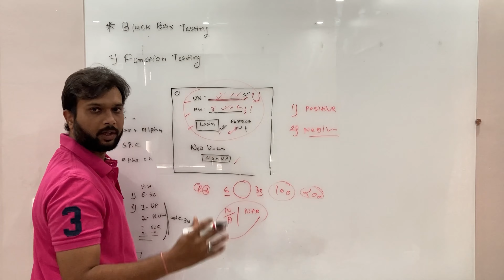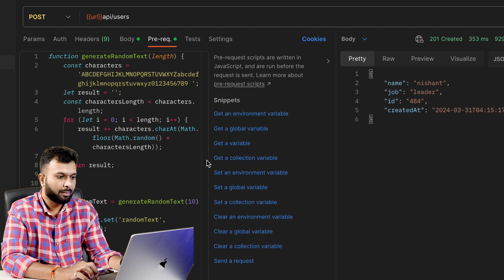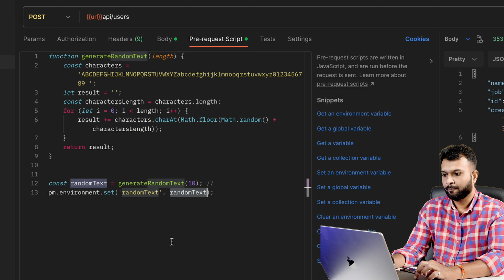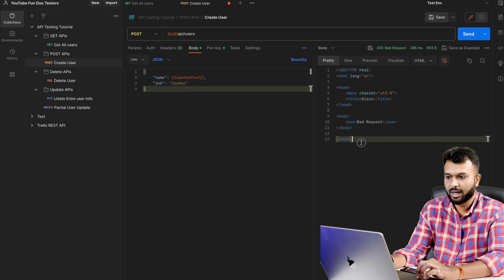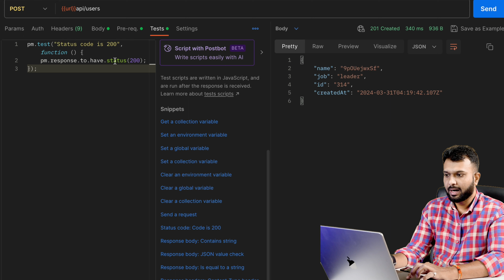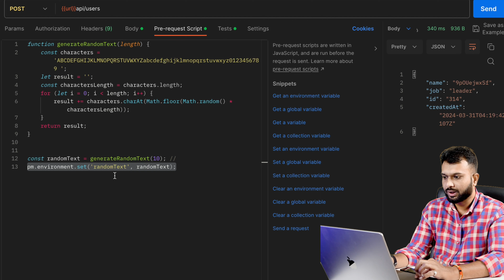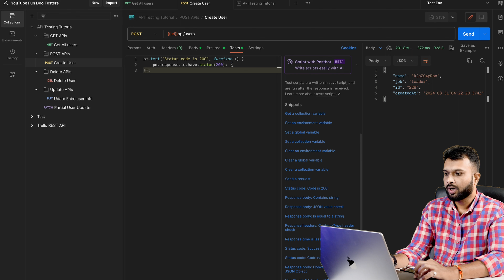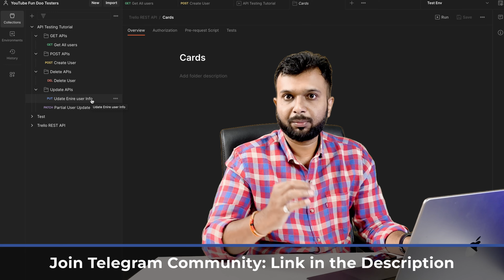Postman Tutorial in Hindi- Pre-Request & Test Scripts Explained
In this Postman tutorial in Hindi, we'll explain Postman Pre-Request & Test Scripts in a simple and easy-to-understand way. Learn how to use Postman effectively for API testing and automation.